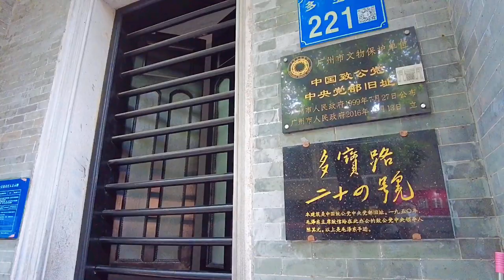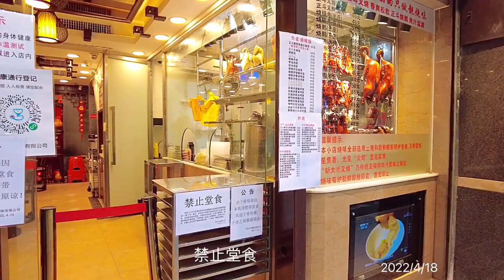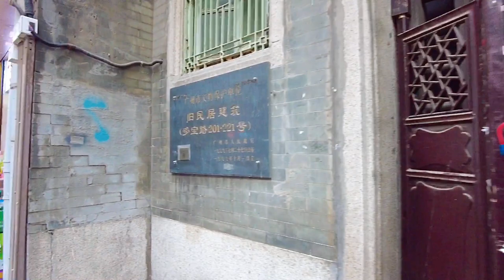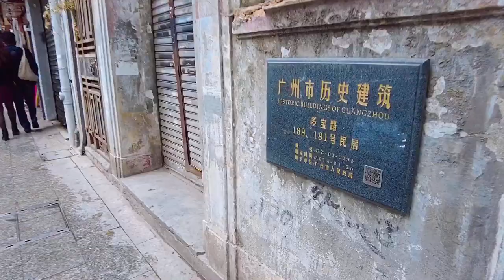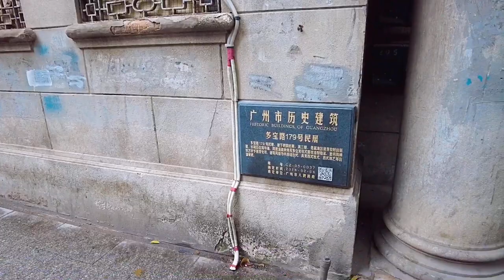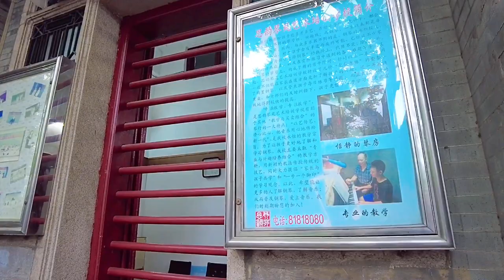【4K】广州漫步，疫情中的西关多宝路（粤语）Walking in Guangzhou, Duobao Road in the Epidemic. April 2022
多宝路北侧依然大部份围闭施工中。歺厅仍是禁止堂食。
多宝路是中国广州市荔湾区西关的一条东西向道路，东与宝华路相接，西接黄沙大道与如意坊直街相连，全长1390米.
在1929年至1930年把宝庆新街、多宝大街扩建成马路，取名为多宝路。其“多宝”的由来是安徽巡抚陈华熙为清朝太子少保，他在该地建楼宇，众人公推他为该地起名，定名为“多宝”。1966年将其西边的时敏路和如意坊东并入该路。

The north side of Duobao Road is still mostly enclosed and under construction.
Duobao Road is an east-west road in Xiguan, Liwan District, Guangzhou, China. It connects with Baohua Road in the east, Huangsha Avenue in the west and Ruyifangzhi Street in the west, with a total length of 1390 meters.
From 1929 to 1930, Baoqing New Street and Duobao Street were expanded into roads and named Duobao Road. The origin of its "duobao" is that Anhui governor Chen Huaxi was the prince of the Qing Dynasty, Shaobao. He built a building in the place, and everyone recommended him to name the place and named it "duobao". In 1966, Shimin Road and Ruyifang East were merged into the road.

A Brief Introduction of Guangzhou Walking in Cantonese